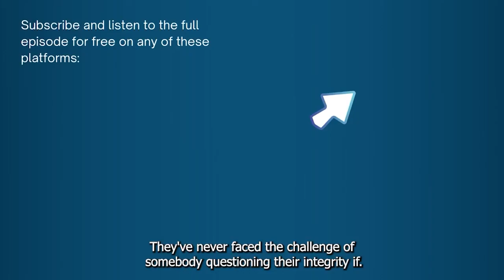University President Explains How to Hire College Graduates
Identify opportunities to strengthen your business with this short, FREE 25-question assessment Think Big.  Start Small.  Scale Fast.

You also can identify opportunities to strengthen your business with this short, FREE 25-question assessment: John Jackson of William Jessup University let's us know how to successfully hire good college graduates.